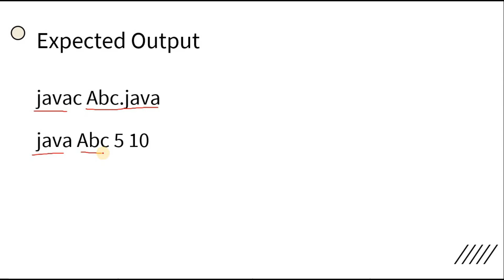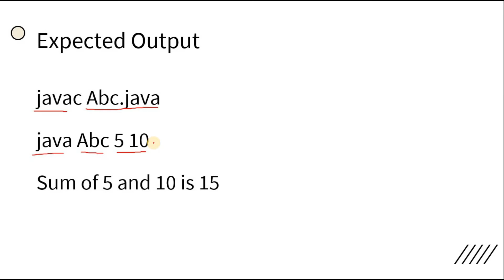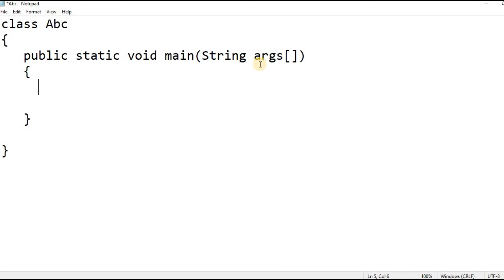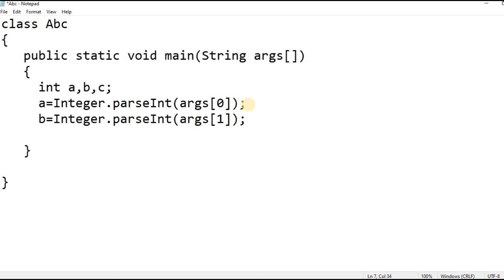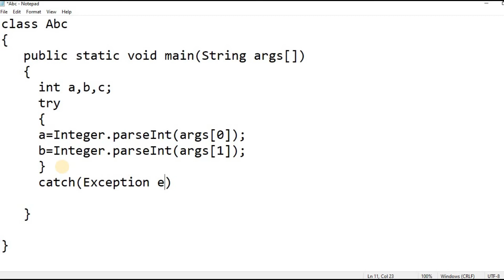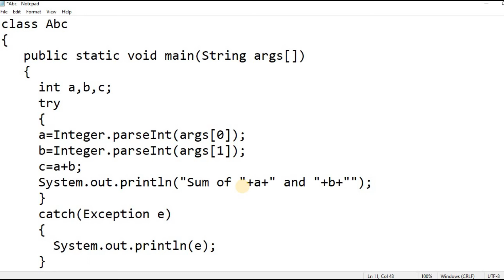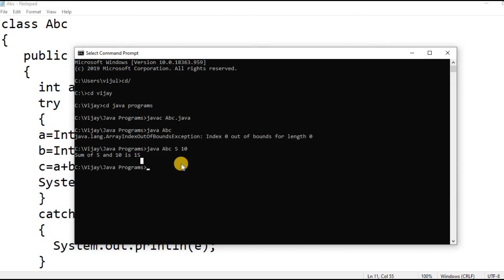FIND SUM of TWO Numbers using Command Line Arguments in JAVA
In this video, I am going to explain how to find sum of two numbers using command line arguments in java. Dear friends, I have already made a video on command line arguments in java. Both of these videos are very useful.